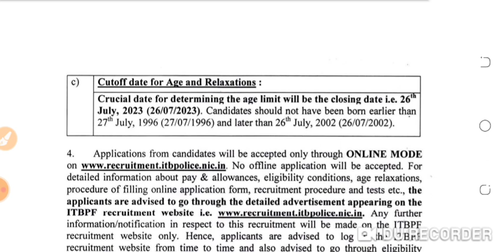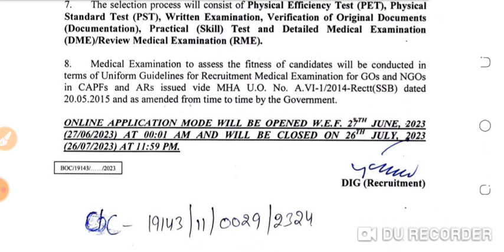Police constable new vacancy out|Police new jobs update|Age limit selection process|new jobs in Jk